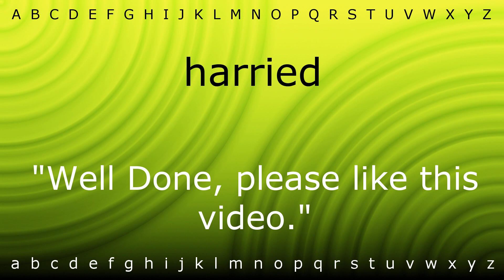Here I will show you how to say 'harried' with Zira.mp4